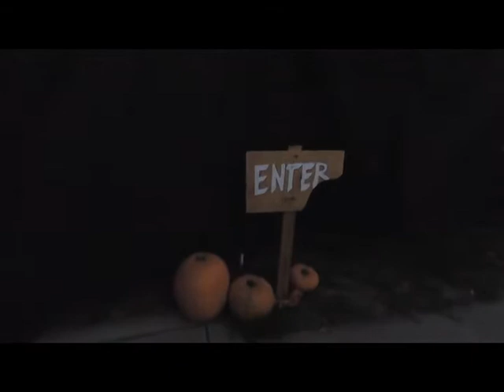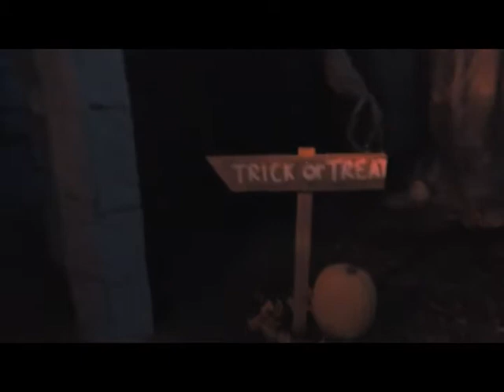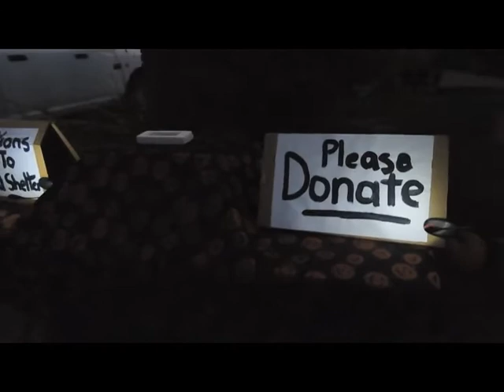Haunt 2015 Night Walkthrough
Here is our Haunt at night for 2015. I shot this video at dusk before it got to dark but you can still get the full effect of the lights. Enjoy and Happy Halloween!